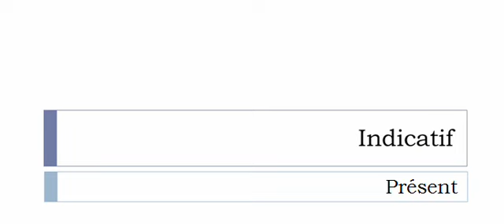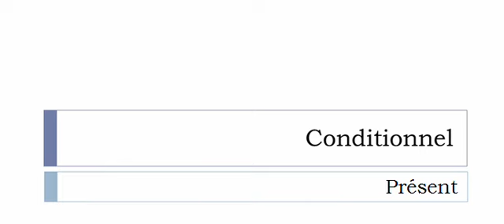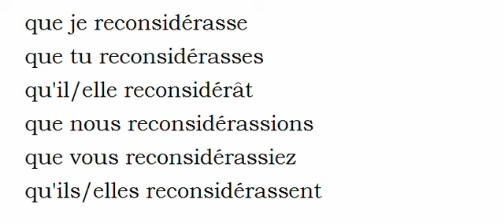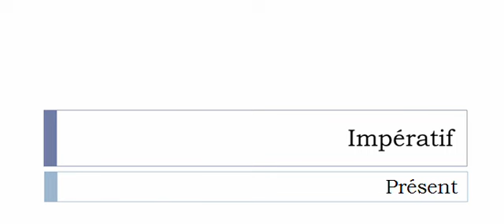Aprender francês = Conjugação = Reconsidérer